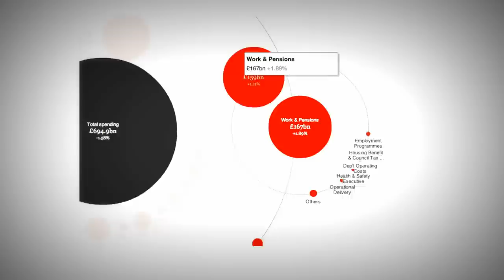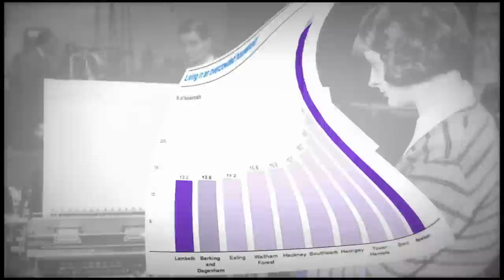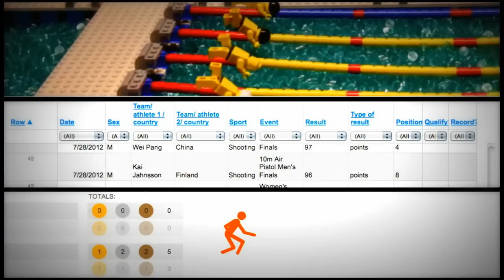Guardian Datastore 2012 Highlights